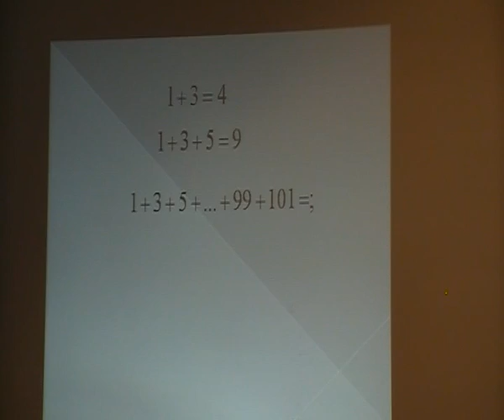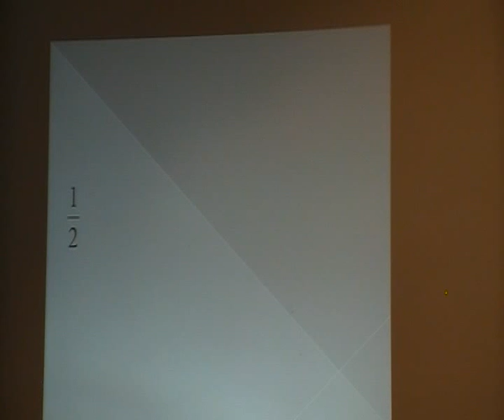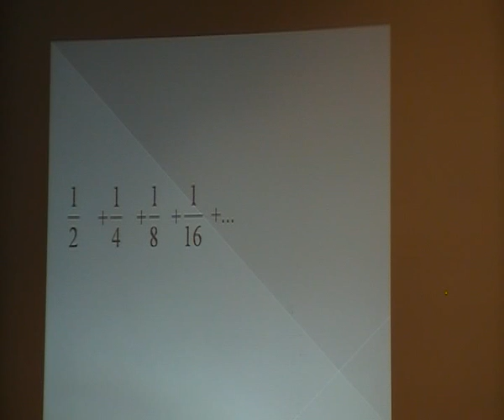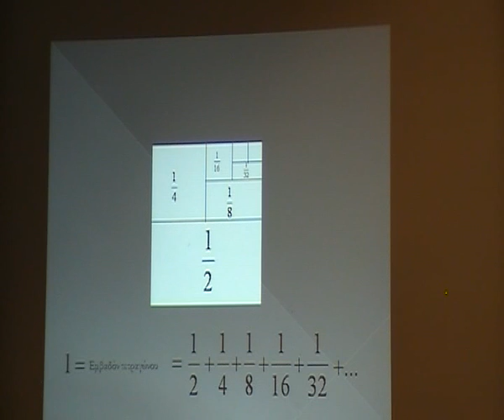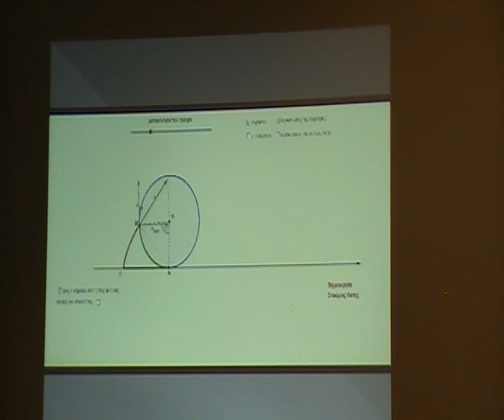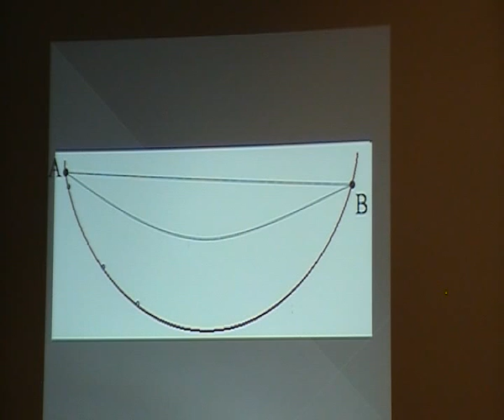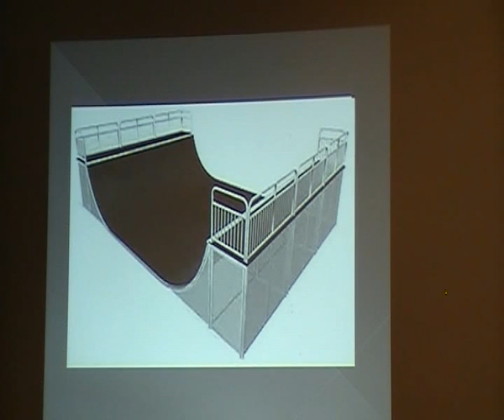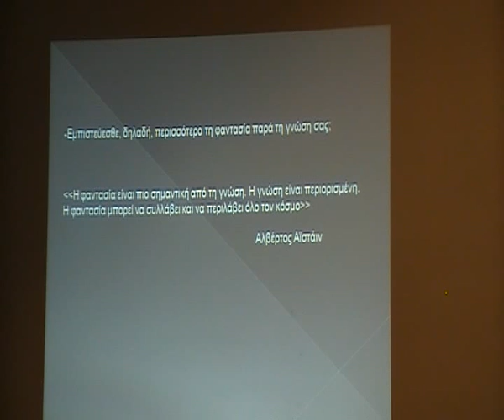math 2010-08-27 souliotis eme rodopis part 2.flv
μαθηματική εβδομάδα που διοργανώνει η ΕΜΕ παράρτημα Ροδόπης
Παρασκευή 27-8
 Παρουσίαση: Κόβοντας τετράγωνα (Γιώργος Σουλιώτης)
μερος 2